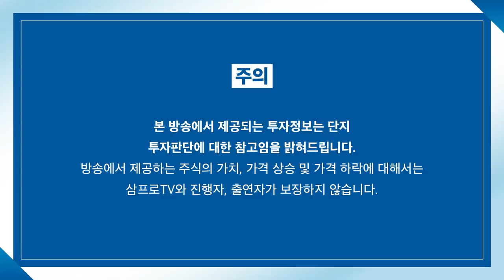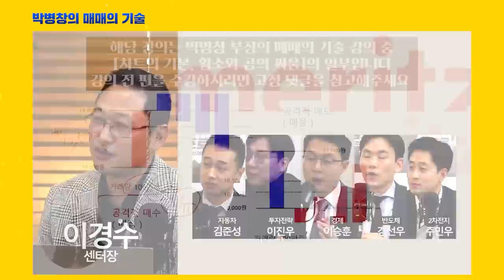[심층 인터뷰] 중국 정부가 그리는 시나리오는 무엇일까? f.머니투데이방송 권순우 기자